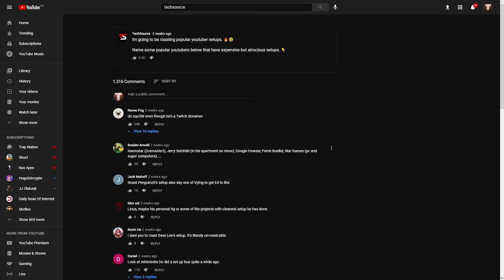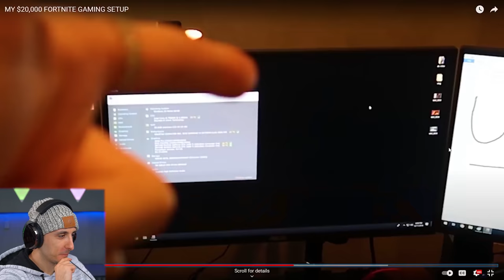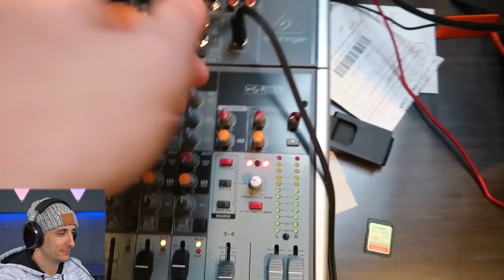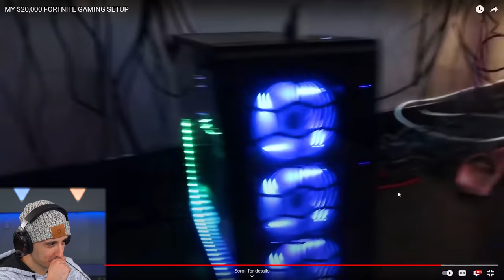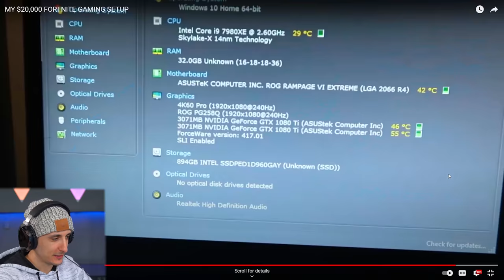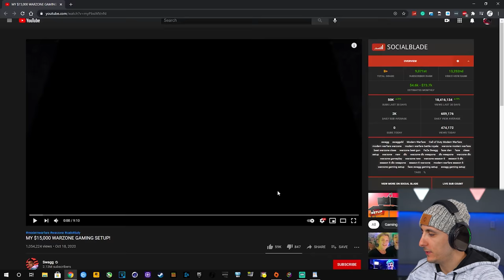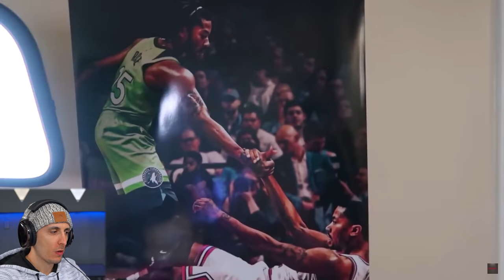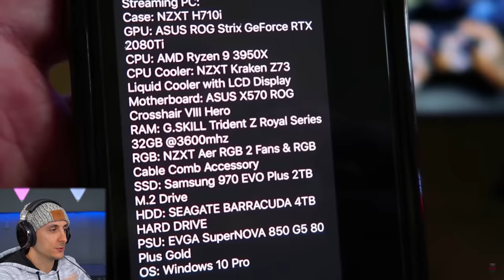Reacting to Popular Youtuber's Setups Ft. Pokimane & Tfue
No one asked for this...
▶Recommended Gear◀
Cable management Rack
Pencil Drawer
Tiny pencil drawer
Newer Light Desk Mount